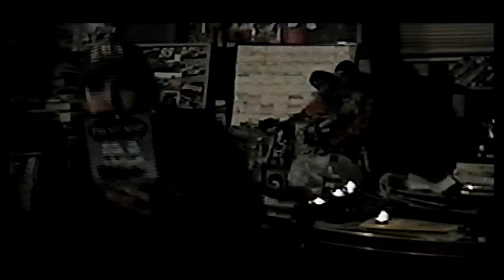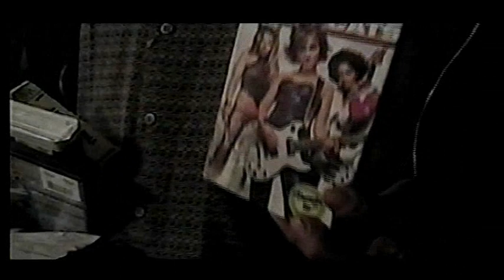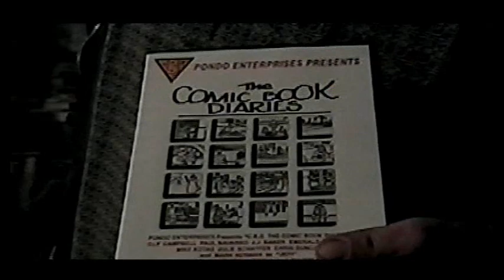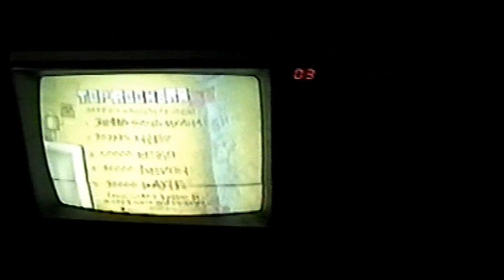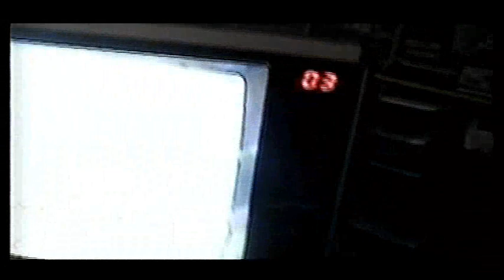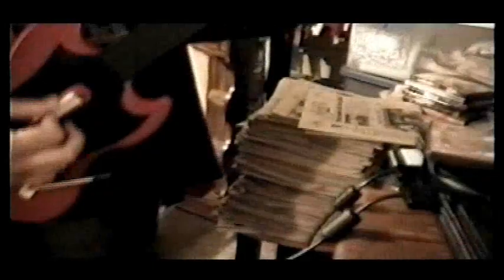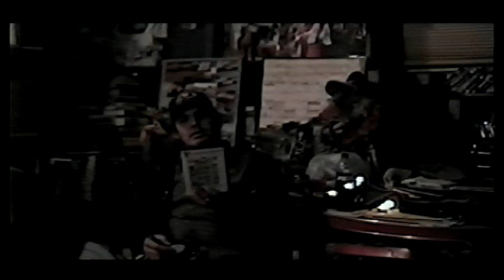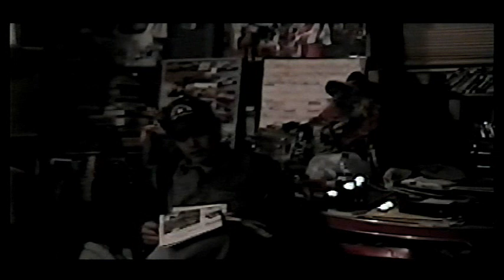ROB2 CLASSIC - Ep. 313 - "Hero"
ROB2 CLASSIC
Rob shares some DVD picks, talks about a recent Rob Zombie concert, and later shows footage from Guitar Hero 2.